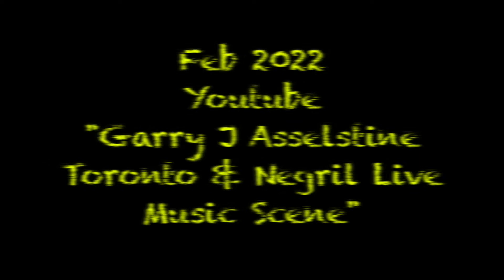Two Ex-Drifters meet at Drifter's Beach Bar in Negril, Jamaica, March 2022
Luddy Samms & Jason Lee both sang for the Drifters...Luddy late 1970's/1980's and Jason early/mid 1990's. They talked...they sang...they had a good time!

Luddy Samms is not only the owner/proprietor and MC of "Drifters" he's the headliner of the show! And man he deserves it! The man's voice is absolutely awesome. We visitors & locals are so lucky to have him up on stage and sharing that 'voice' almost everyday of the week. For me the greatest singers were the absolutely incredible RnB & Soul singers from around 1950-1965 era…and Luddy reminds me of them when he does songs from that era…but he really loves to sing the 'Blues' (which he has told me is really his first love).

 Luddy opened up "Drifters Beach Bar" in Negril, Jamaica in 2012... he has musicians & singers from Jamaica & around the world getting up on stage and playing  reggae, blues, some soul, a bit of rock n roll etc...from 3pm to 7pm during December to April.

Luddy Samms also started the annual, "International Blues on the Beach Jam Extravaganza " every late January/early February at his "Drifters Beach Bar" in Negril, Jamaica. Musicians from Jamaica, USA, UK, Germany, Brazil and Canada performed blues and roots music from 3pm to 9pm under the blues skies of the Caribbean...and near Mile One on the seven mile long beach.